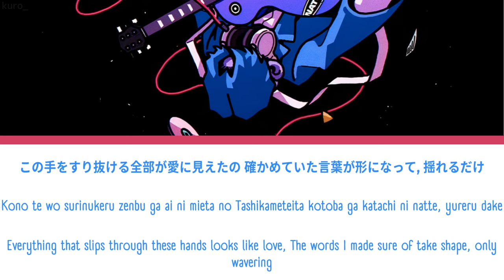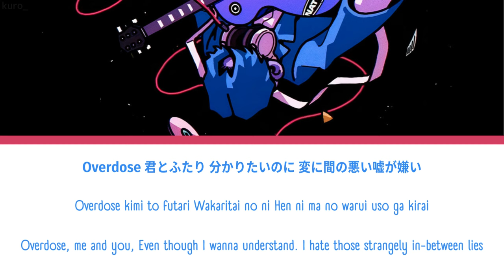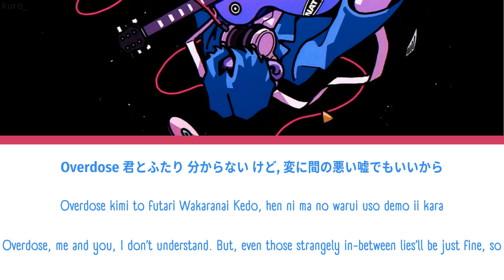【JAPANESE SONG】Overdose -『natori』『KAN/ROM/ENG』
➝ SONG INFORMATION 🎵
• Song title (KAN/ROM/ENG): Overdose
• Artist: natori
• Arranger:
• Composer: natori
• Lyricist: natori
• Animation: ハチナナ